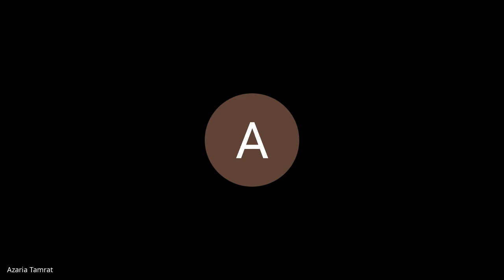Batch 4|6th Sep| Tutorial